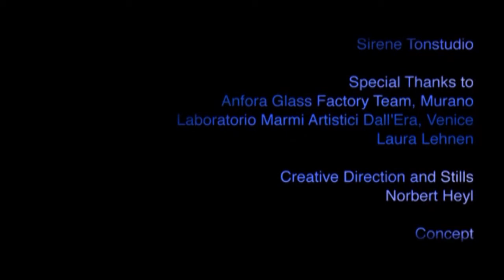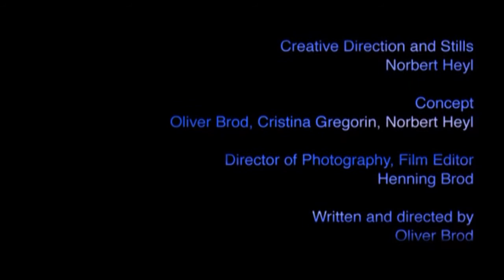Eternal Temptation - The Making of a Masterpiece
Producer: Norbert Heyl / The-Net, Dusseldorf & Venice - Film: Brodfabrik, Oliver and Henning Brod, Still pictures Norbert Heyl, Music Cornelius Borgolte, Text Cristina Gregorin.
For Lucio Bubacco, miniaturizing is an art form. Photographic close-ups of his sculptures reveal details that are otherwise hidden from onlookers. Therefore testing photographic extremes, blowing up these details as much as possible, was a logical choice. We chose to shoot in HD1080, which allows high resolution video performances up to 5 m wide. The film explores how this spectacular piece of work was created, and what inspired and influenced Lucio Bubacco.